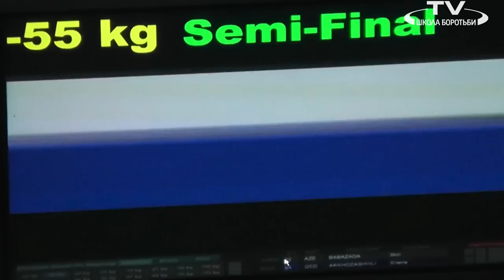Babazada AZE va Arkhozashvili GEO 55 kg